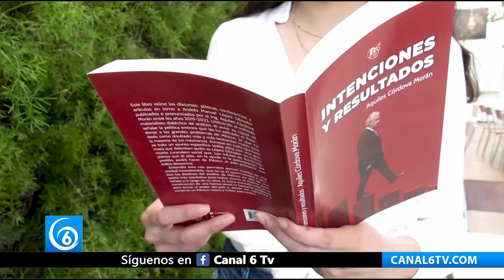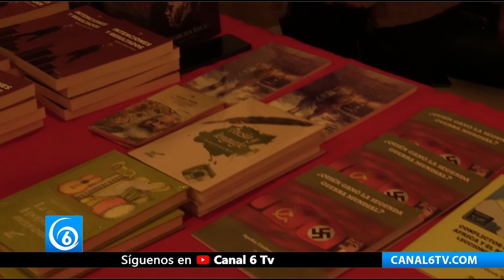Presentan libro Intenciones y resultados en Coahuila